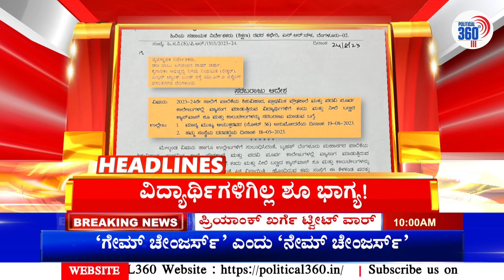10AM HEADLINES : ವಿದ್ಯಾರ್ಥಿಗಳಿಗಿಲ್ಲ 'ಶೂ' ಭಾಗ್ಯ.! | Political360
10AM HEADLINES :  ವಿದ್ಯಾರ್ಥಿಗಳಿಗಿಲ್ಲ 'ಶೂ' ಭಾಗ್ಯ.!  | Political360